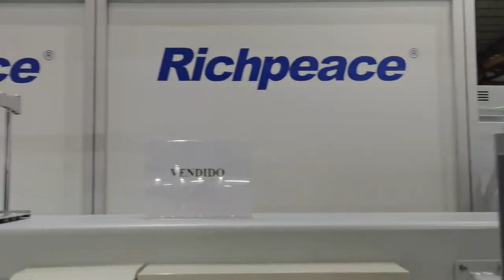Richpeace High Speed Mixed Chenille Embroidery Machine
richpeacemichelle chainstitchembroidery flatembroidery popular model now selling dozens recently!